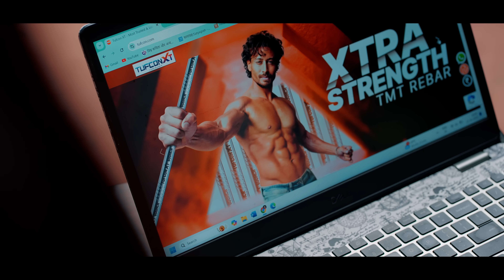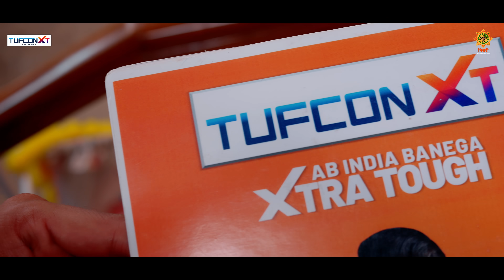हे छठी मईया 5.0 | Hey Chhathi Maiya | Misri | Honey Priya | Chhath Puja Song | Chhath 2024 | छठ गीत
हे छठी मईया 5.0 | Hey Chhathi Maiya | Misri | Honey Priya | Chhath Puja Song | Chhath 2024 | छठ गीत | Aarsy Productions | Adarsh Aadee | Aditya Rajan

Please Contribute And Encourage Us  to make Next Music Video.
Google Pay, Phone Pe, Bhim, Paytm - 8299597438

Bank Transfer -
Adarsh Maurya
Bank- Kotak Mahindra Bank
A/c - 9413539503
IFSC - KKBK0005297
Branch - Gorakhpur

In Association with TUFCON XT
Collaboration : V. S. Foundation, Inntune Productions, Team Prayas- Ek Parivartan

AUDIO CREDITS :-
Vocals : Honey Priya
Recordist : Adarsh Singhania
Studio : Riyaz Studio

Vocals : Shagun Srivastava, Arpita Upadhyay
Harmony : Alankrita Mishra, Shagun Srivastava
Children Chorus: Parsha, Astha, Alankrita
Recordist : Shivdutt Mishra
Music Studio : Aarsy Productions

Lyrics & Composition : Aditya Rajan

Mix & Master : Dev Basak
Studio : Jukeboxx Studio

Dialogues dubbing : Aditya Rajan
Dialogues BGM : Kartikey Dwivedi
Studio : Inntune Productions

VIDEO CREDITS :-
Concept & Story : Adarsh Aadee
Screenplay : Aditya Rajan

CAST :-
Pramila Dubey
Arpita Upadhyay
Ajeet Kumar
Ritika Singh
Alok Singh Rajput
Sunny Singh
Jyoti Bandhu
Anshika, Gauri, Ishaan
Manoj, Harikesh,

Cinematography : Shudhanshu Singh
Direction & Editing : Sumit Tiwari
Video : The One Shot - Films & Photography
Makeup : Deepali Mishra

Bhojpuri Painting : Nikita Yadav
Decoration : Harikesh and Pradeep

00:00 STORY
01:59 SONG INTRO
03:23 KHARNA
04:09 SANJH ARGH
05:18 KOSI
06:30 USHA ARGH

(Children Chorus)
जेही बंसवारिया सुगना बोले, जेही बीच बोले मोर जी
ओही बांस के बने बहांगिया, लचके एक ही ओर जी
छोटी मोटी नेबुआ गछिया डोले, कोइली करेले सोर जी
झिर झिर लहरे नदिया पोखरिया, पनिया मारे हिलोर जी

(Female Solo)
आसरा धराई कइनी छठ के बरतिया
मनवा में सरधा के बान्हल गेठरिया
पूजन परब कइनी रउरे अरजिया
रउरे अगोरा बा मन के भितरिया
लचकत बहंगिया जाय...छठी माई होखीं ना सहाय

(Chorus)
सहुसे बजरिया सजल बा, बयरिया मगन बा
कि आहो रामा बांगला में सोर भइले हो
माई कढ़ावेली गितिया, पुरावेली गोतिनिया
कि आहो रामा सरधा झकोर गइले हो

(Solo)
गइया के गोबरा से बेदिया लिपवनी
अंगना दुआर घरवा साधे सजवनी
केरवा घवदिया से भरली दउरिया
पिया जी के पियरी हाथे रंगवनी
हियरा उछाहे अघाय...छठी माई होखीं ना सहाय
दउरा भरल भर जाए... छठी माई होखीं ना सहाय.

लेले अईह पिया हरिहर पांच उँखिया (Chorus)
कलसा चौमुख ले अईह लाले लाल (Solo)
बान्ह चननी सेनुरवा से टीकब माथवा (Chorus)
छठी माई पुरइहे सगरो काज हो (Solo)

(Children Chorus)
अनर मनर पुआ पाकेला, चिलर खईचा नाचेला
चिलरा गइल खेत खरिहान, उठा लिआइल तीसिया धान
ओही धान के चिउरा कुटाईल, छठी मईया के नेवता पेठाईल
छठीय मईया देली असीस, जीय तू बबुवा लाख बरीस

घाट घाट साजल दउरवा, (Solo)
बेदिया बनले अपार (Chorus)
बरतिन सम्हारी अंचरवा, (Solo)
बाड़ी जल बीच ठाड़ (Chorus)
उँखिया के हरिहर पतइया, (Solo)
छुए दुधवा के धार (Chorus)
दीनानाथ दिहीं ना किरिनिया, (Solo)
मेट जाए जग से अन्हार।। (Chorus)
बानी जल बीच ठाड़
अरघ लिहीं ना स्वीकार